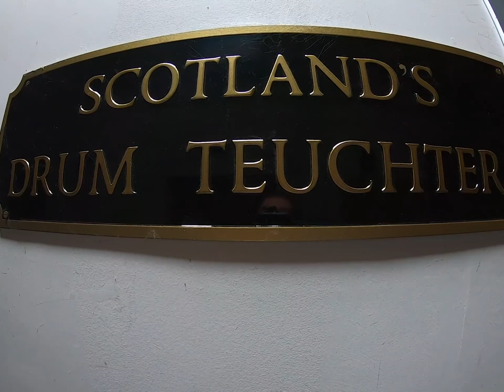JAM Michael Jackson drum cover by Liam Burns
Scotland's Drum Teuchters was inspired by Ian Purdie ( Ex"Exploited") and Liam Burns (various well unknown Scottish bands) ...friends for a number of years. Both born in the central belt of Scotland ...the country of greats such as Robert the Bruce, William Wallace, Sir Alexander Graham Bell ( inventor of the telephone) John Logie Baird (inventor of the Television) ( so between the two of those essentially YOUTUBE!!!) LOL ...Robert Burns (Poet) and Billy Connolly ( the ambassador of the great Scottish sense of humour ...otherwise known today as banter.We don't take ourselves seriously but seriously love playing drums!! Our aim is to build a channel to promote Scottish bands from a long list of many successful or not so ...but highly talented yet amongst the most creative in the world. Scottish bands have been part of the fabric and at the heart and of the world music industry since lang before "Oor Wullie" was born.
We live in the most beautiful and historic country in the world!

ALL PROCEEDS WILL GO TO CHARITY .THE NHS ( National Health Service) For all their great work during the Pandemic and beyond!! Thank you so much!